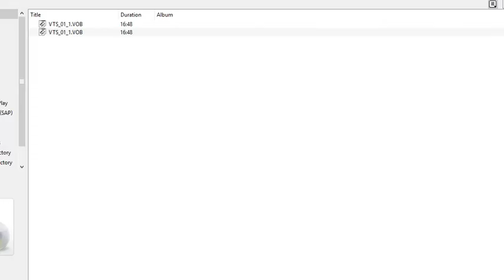Annual Day - National Flag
smart kids
annual day
lkg
neyveli
mojitha